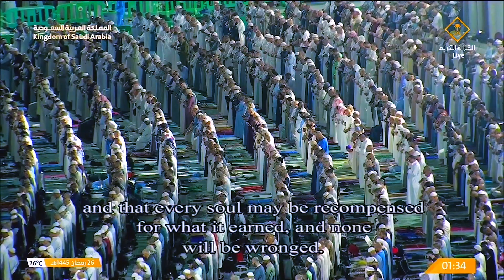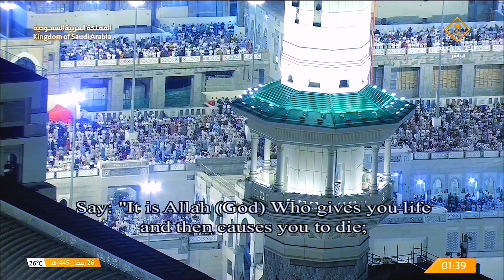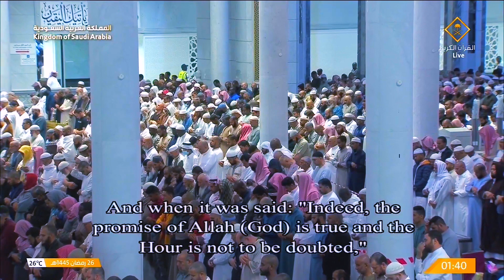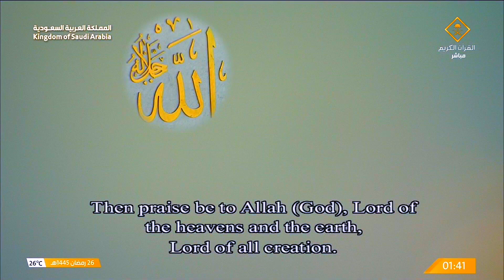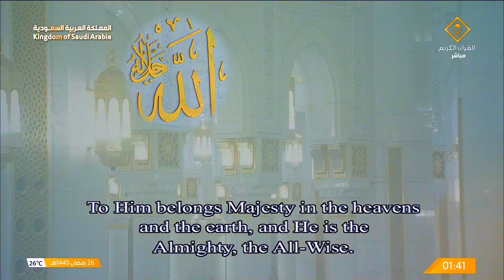Broadcast Of Tahajjud Prayer From Makkah 26th Ramadan 1445 Sheikh Maher Al Mu'ayqaly